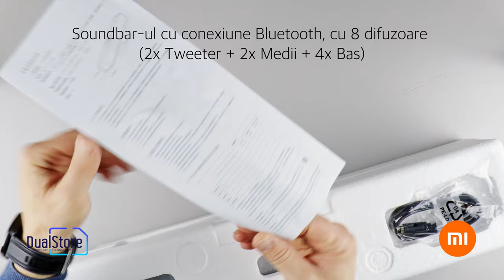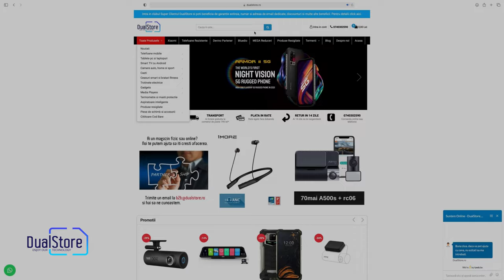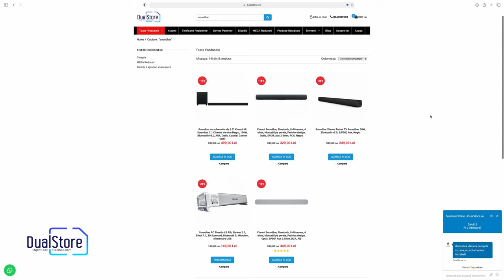Xiaomi Soundbar - Un sunet clar si placut? 8 difuzoare si design fashion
Xiaomi Soundbar, Bluetooth, 8 difuzoare, 6 ohmi, Montabil pe perete, Fashion design, Optic, SPDIF, Aux 3.5mm, RCA, Negru&Alb

1x Xiaomi Soundbar
1x Alimentator
1x Cablu SPDIF
2x Holsurub
2x Diblu
1x Manual de utilizare